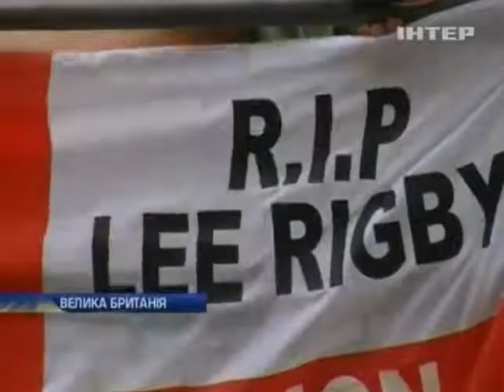Британские военные выступили против исламизации Анг...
Британские военные выступили против исламизации Англии - Новости. Утро  - Интер - 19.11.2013

The British military were against the Islamization of England - news. Morning - inter - 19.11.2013